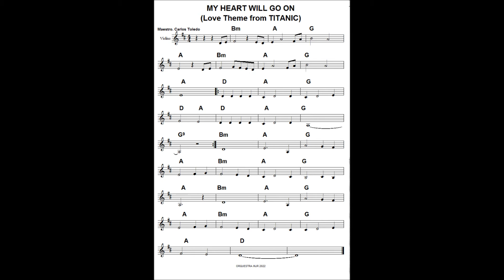D MY HEART WILL GO ON